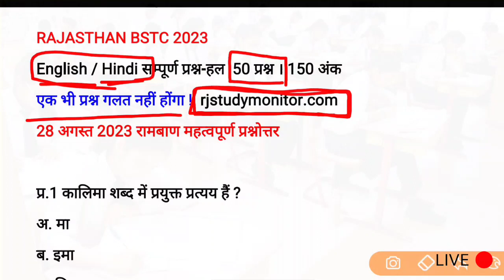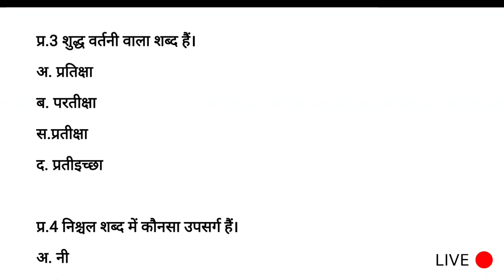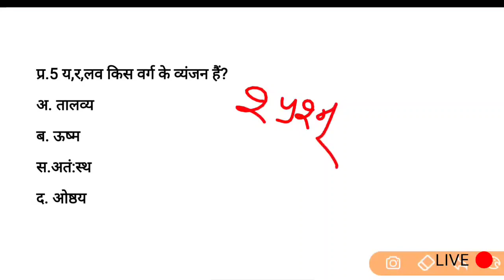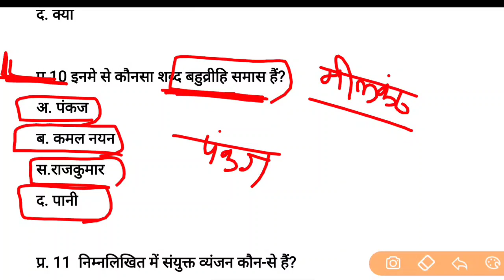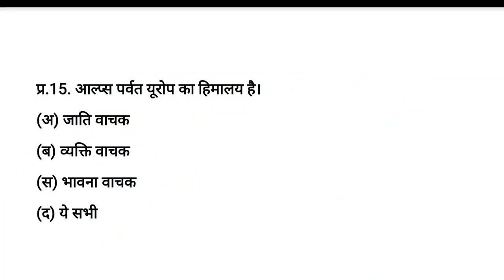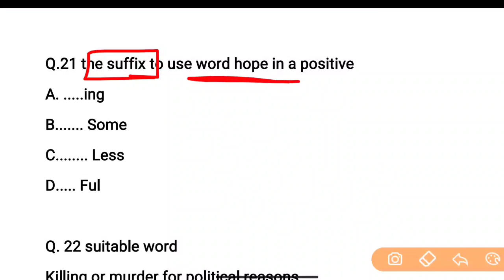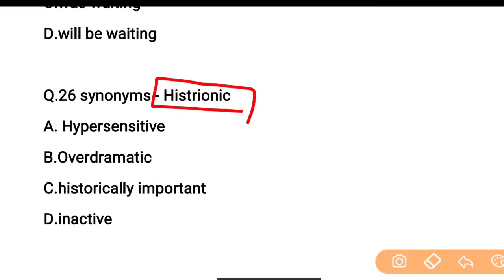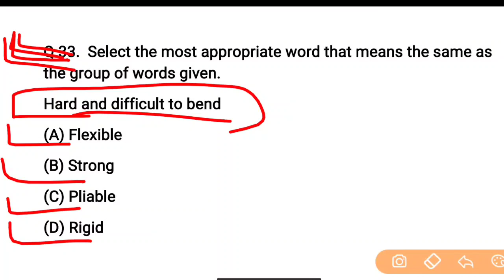Bstc 28 August 2023 English,Hindi Model Paper, Rajasthan Bstc Important Questions Paper Solve 2023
bstc 2023
bstc exam important questions paper solve
bstc 28 august 2023 full paper solutions
bstc 28 august 2023 paper leak
bstc english hindi important questions
bstc 2023 english model paper solutions
bstc 2023 hindi model paper solutions
bstc exam 2023 english hindi important paper solve

rajasthan bstc exam english,Hindi Important Questions Solve 2023,bstc 28 august 2023 hindi important questions solve